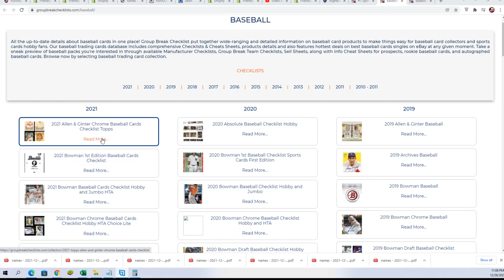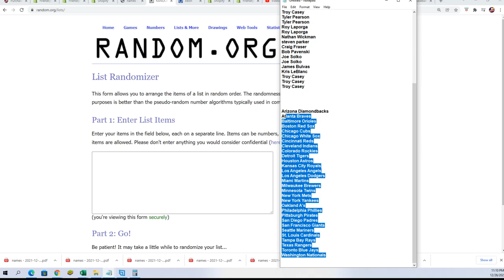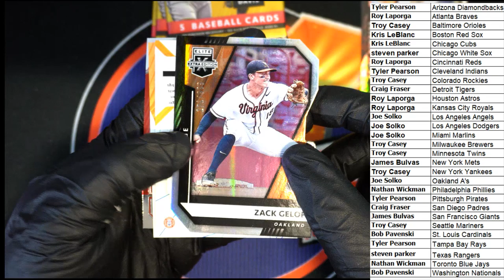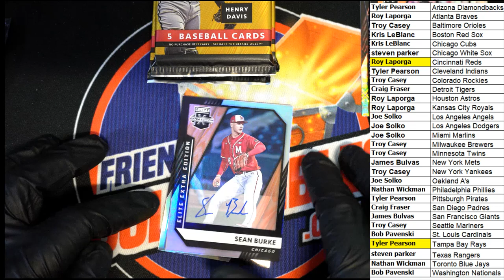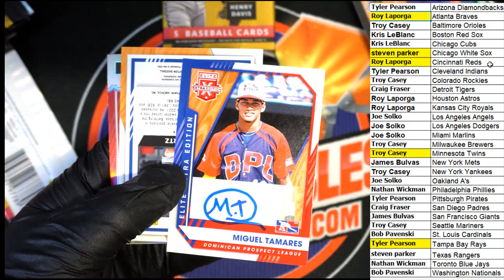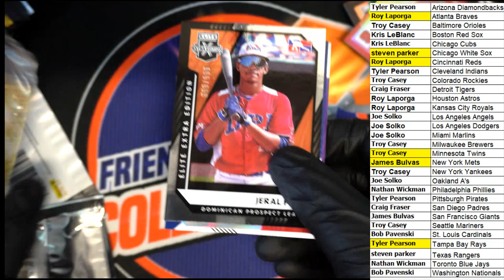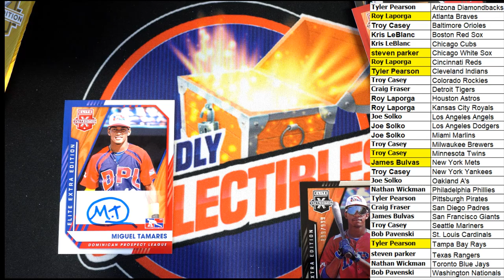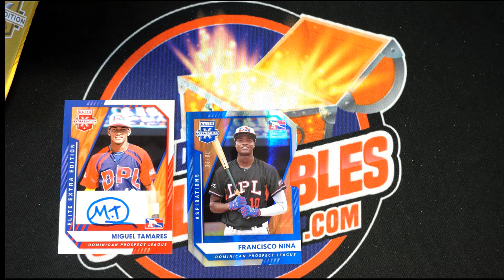2021 PANINI ELITE EXTRA EDITION BASEBALL HOBBY BOX ID 21EEE107